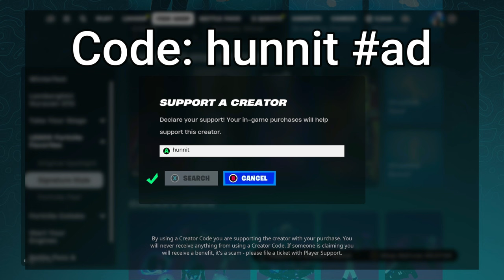69 Elimination Solo vs Squads WINS Full Gameplay - NEW Fortnite Chapter 5!